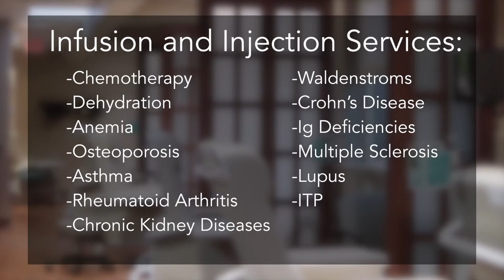Starling Infusion Center (Video by Miceli Productions)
Video filmed & edited by Miceli Productions

The Staring Infusion Center is a state-of–the-art outpatient facility that provides a warm and caring environment for patients to receive intravenous therapies and injections under the supervision of our highly trained staff. We are one of the only independently run, self-standing infusion centers in Connecticut with an extraordinary emphasis on safety, experience, convenience, and comfort.